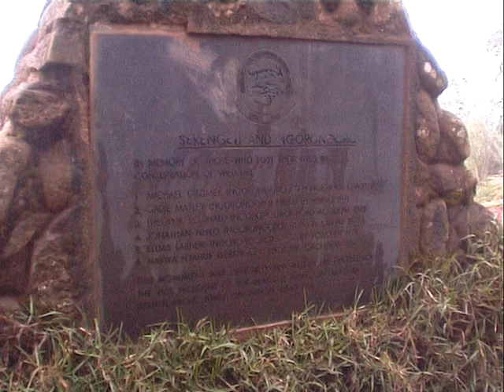22 - John Goldie on the rim of the Ngorongoro Crater.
- John Goldie on the rim of the Ngorongoro Crater during overland expedition using a Bedford MJ / MK 4x4 truck.